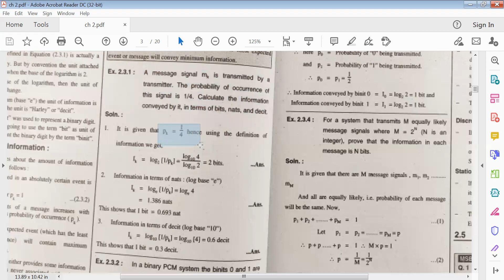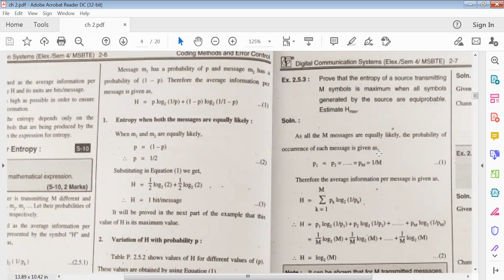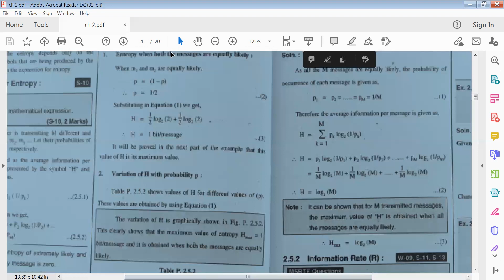# 2, ERROR CONTROL & CHANNEL CODING